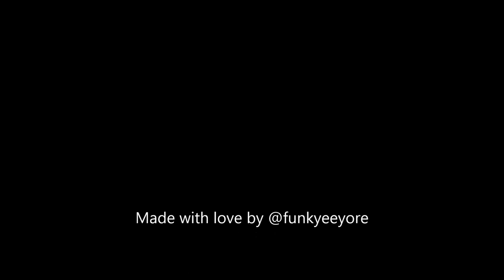Kurt Yaeger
Just a little put together of some pics.